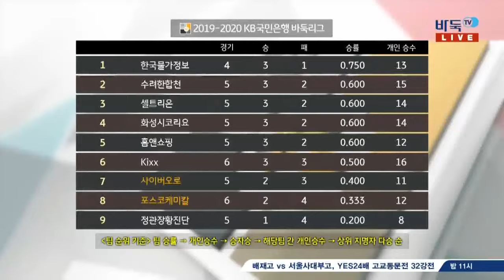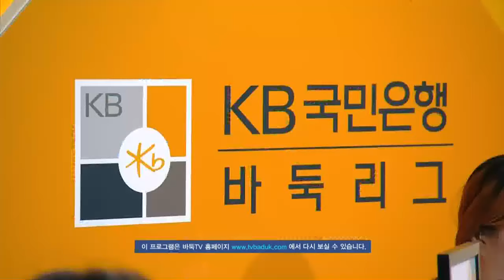[2019-2020 KB국민은행 바둑리그] 6R 3G 포스코케미칼:사이버오로 (2/2) (11/09)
[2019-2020 KB국민은행 바둑리그] 6R 3G 포스코케미칼:사이버오로 (2/2) (11/09) 다시보기